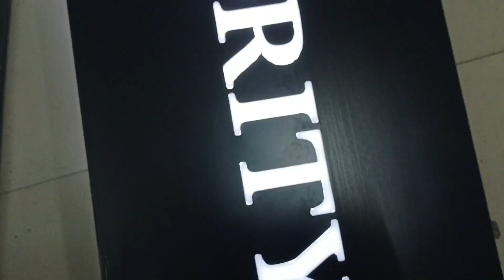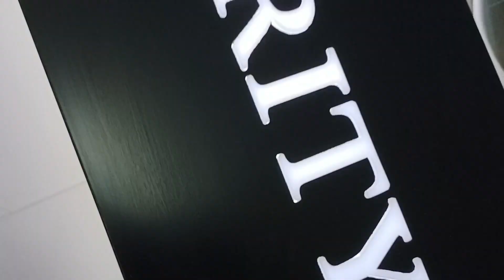Sign Board Led Light repairing